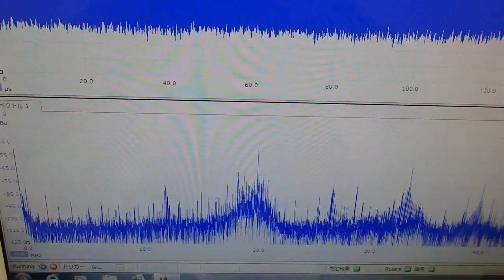対象物の振動モードに合わせた、超音波制御技術 ultrasonic-labo